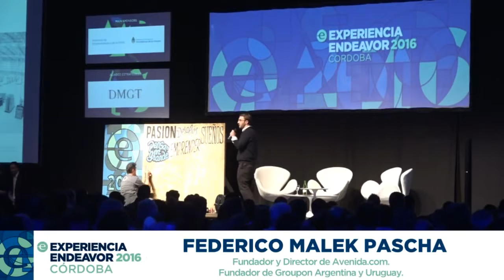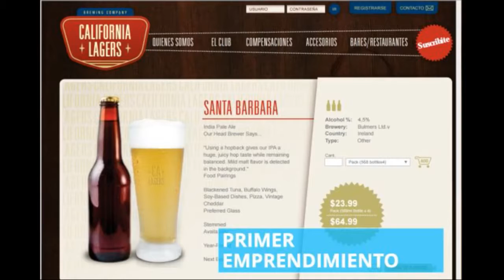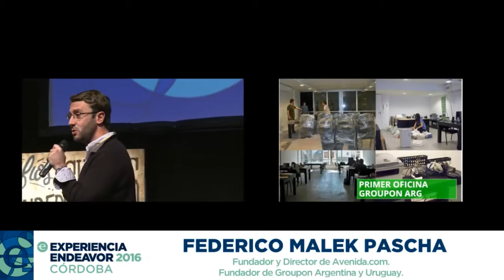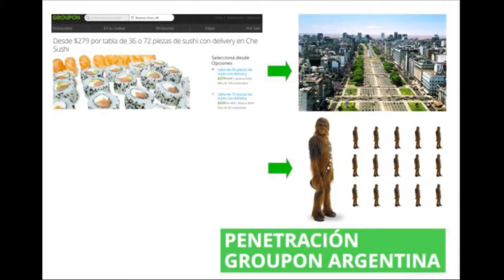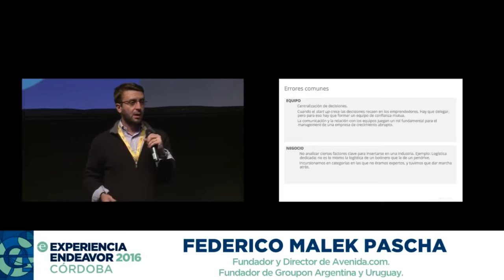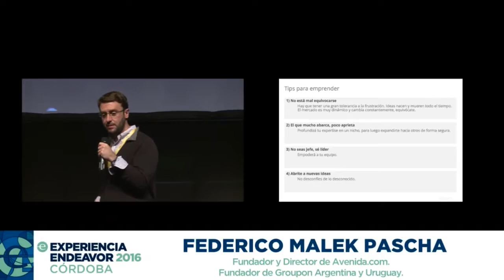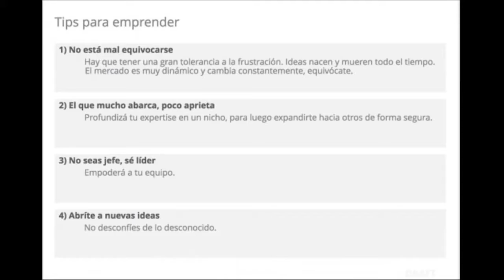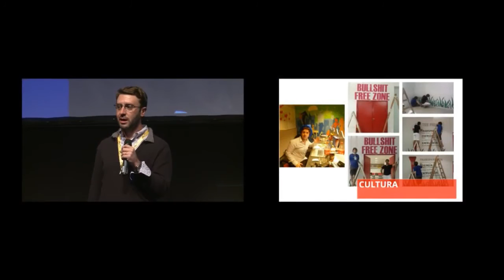Charla de Federico Malek Pascha | Experiencia Endeavor Córdoba 2016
Federico Malek Pascha es el Fundador y Director de Avenida.com, anteriormente CEO de Groupon en el cono sur. Conocé cómo nació el emprendimiento que dio lugar a la empresa de retail más importante de Argentina.